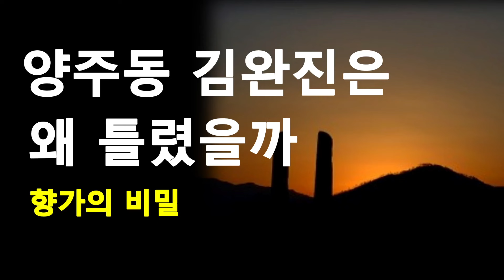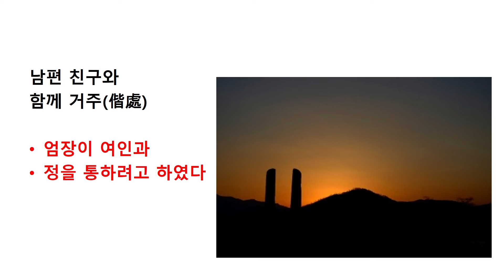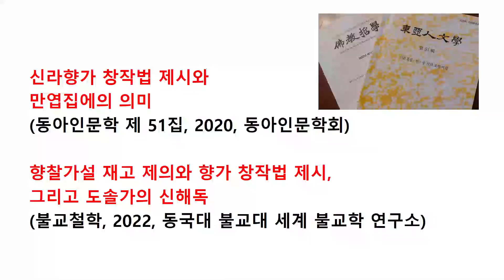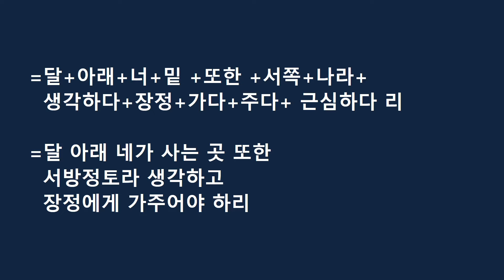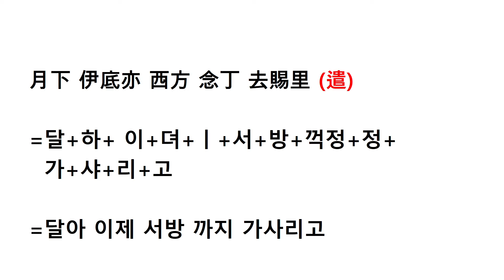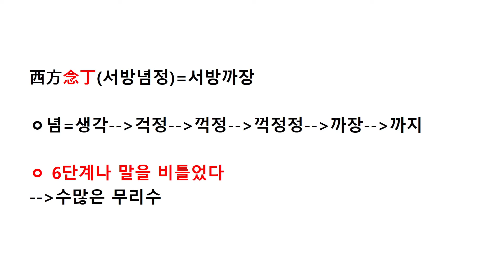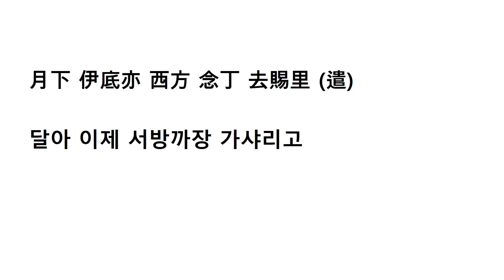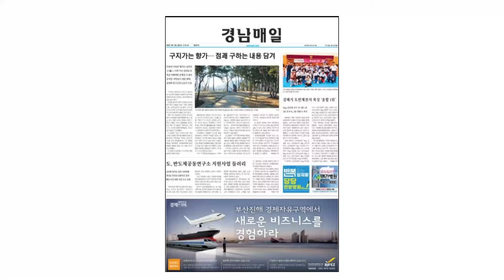172편 [향가학 개론1] 향가 문자의 성격. 김영회TV.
양주동박사와 김완진교수님의 향가 해독도구는 무엇인가.